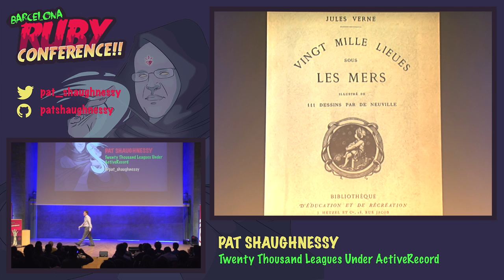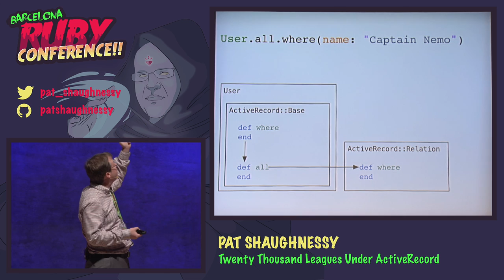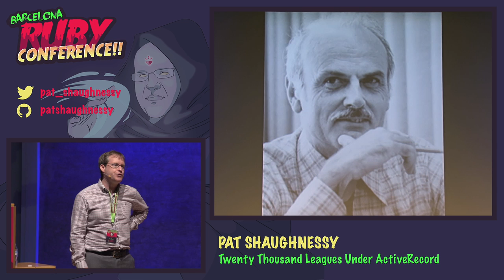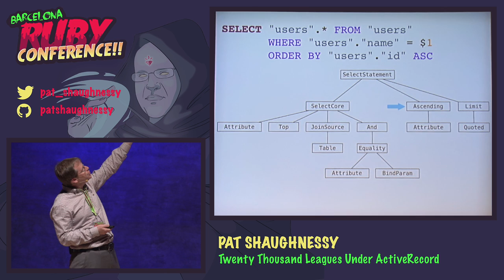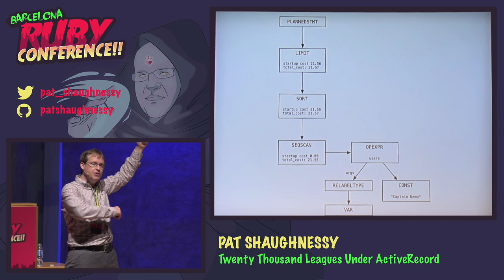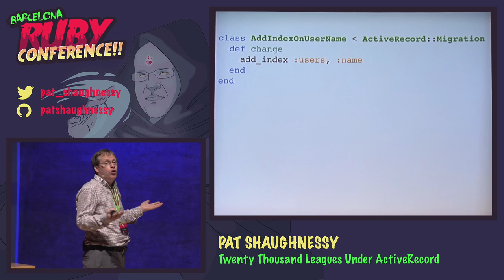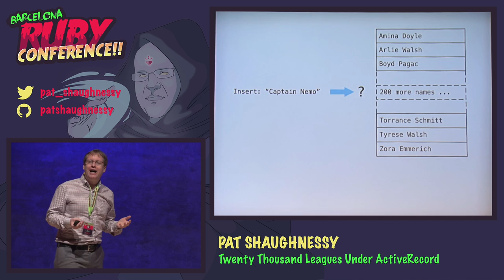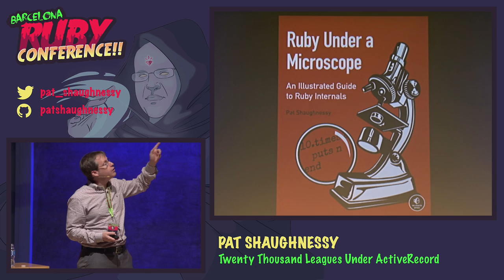Pat Shaughnessy - Twenty Thousand Leagues Under ActiveRecord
We all know ActiveRecord allows you to perform complex SQL queries using simple, elegant Ruby code. It’s like magic, a useful magic we all use everyday in our Rails apps. But how does it actually work? We’ll find out by first exploring the shallow waters just under ActiveRecord: What is relational algebra? How does the Arel gem generate SQL strings from Ruby objects? Later, we’ll dive into much deeper waters - all the way inside the PostgreSQL database! We’ll discover what does Postgres does with our SQL strings, where our data is actually located, and how Postgres finds what we want. Join me and learn exactly how your Rails app gets the data it needs. Like the strange places and creatures Jules Verne described in his underwater adventure, we’ll discover fascinating data structures and computer science algorithms you never knew you were using.